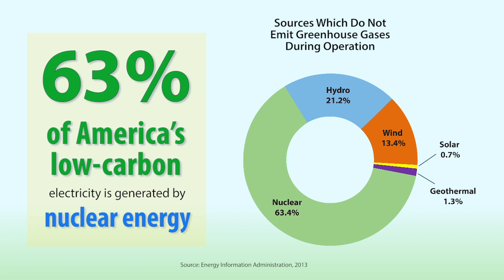NEI's Marv Fertel Congratulates TVA on Watts Bar 2 License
Earlier today, the NRC granted an operating license to TVA for the Watts Bar 2 nuclear reactor. Once it is connected to the grid, Watts Bar 2 will become the first new nuclear power plant to go into operation in the 21st century.